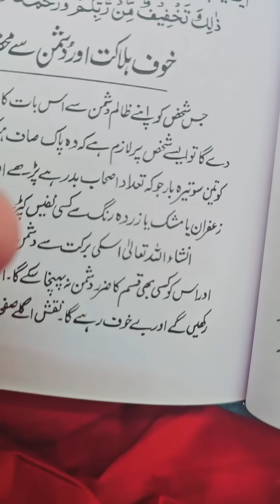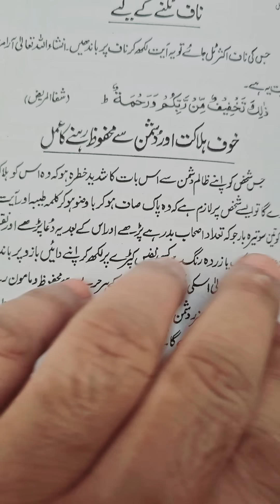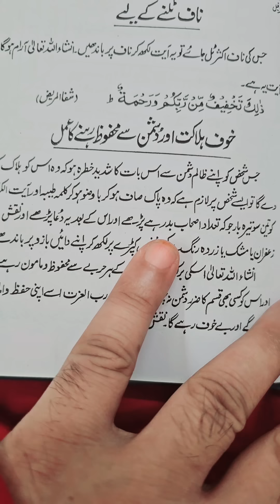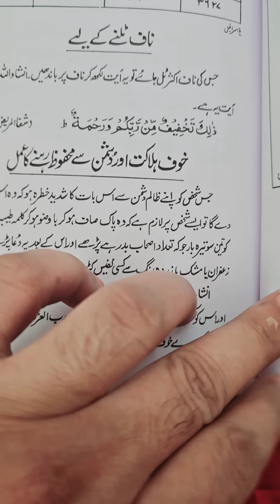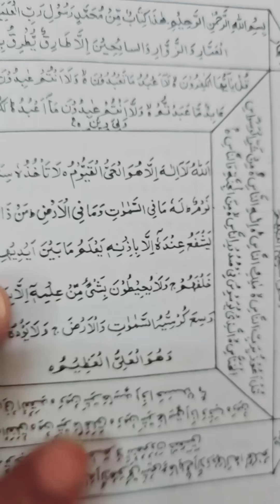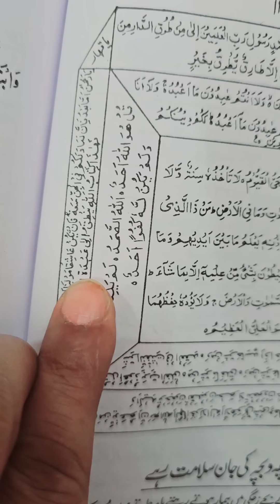AAPKE JAAN KE HIFAZAT HOGE KOI JADU KOI DUSHMAN APKO NUQSAN NAHI KARSAKTA